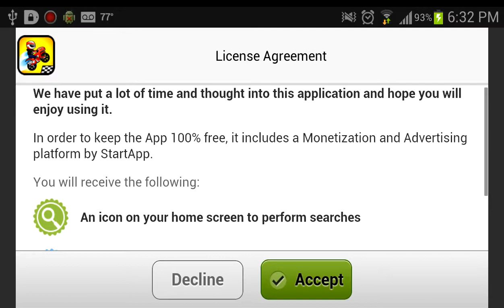Motocross Saurus Gameplay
Motocross Saurus is a game where you ride a dinosaur bike to complete various levels with different obstacles! Check it out

Hello guys! I recently got into app development and decided to make this simple unit converter for my first android (no ios yet) project as a newbie. If you're interested and would like to check it out, just click the link below to go to the play store. Thank you so much if you do!